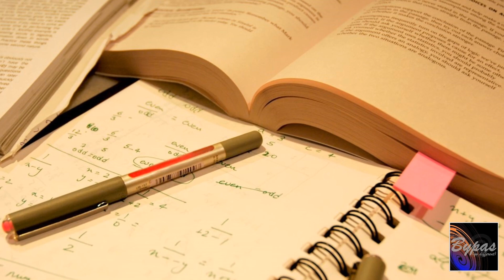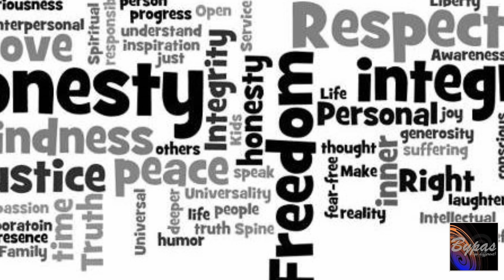যারা জীবনে সফল হতে চান শুধুমাত্র তাদের জন্য BypasWay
আমরা সবাই স্বপ্ন দেখি জীবনে বড় হবো। কেউ হয়তো শুধু স্বপ্ন দেখি, কেউ হয়তো স্বপ্নটাকে ছোয়ার জন্য আরাম আয়েশ ত্যাগ করে রাতদিন খাটি। কিন্তু দেখা অধিকাংশ ক্ষেত্রেই আমরা সফল হইনা। যখন ব্যার্থ হই তখন দেখা যায় আর পুনরায় পরিশ্রম করবার মত সময় নেই।
ডুবে যেতে হয় হতাশায়। ব্যার্থতা আর হতাশা তখন আমাদের সব উদ্যম নষ্ট করে দেয়।
না এখানেই সব শেষ নয়।
যেখান থেকে শেষ সেখান থেকে শুরু করে দেখুন।আমেরিকার প্রেসিডেন্ট আব্রাহাম লিংকন (জন্ম: ১২ ফেব্রুয়ারি, ১৮০৯ - মৃত্যু: ১৫ এপ্রিল, ১৮৬৫) এর কথাই ধরি, আজকে শুধু তার দৃষ্টান্ত দেখাবো,ব্যর্থতাকে কিভাবে জয়ে পরিনত করতে হয়, নতুন করে শুরু করতে হয়, একবার হারিয়েছি বলে সব শেষ হয়ে গিয়েছে এটাই শেষ কথা নয়। একবার না পারিলে দেখো শতবার কথাটা যে সত্য সেটার সার্থকতা আপনিও প্রমান করতে পারবেন।আমেরিকার প্রেসিডেন্ট আব্রাহাম লিংকনের ব্যার্থতার খেরোখাতা। আজ আমরা হলে হয়তো হাল ছেড়ে দিতাম। বলতাম এসব আমার জন্য নয়। কিন্তু না তিনি ছিলেন আব্রাহাম লিংকন, অতি দরিদ্র অবস্থা থেকেই অসম্ভব স্বপ্নকে ছুয়েছিলেন। হয়েছিলেন আমেরিকার সর্বকালের সেরা প্রেসিডেন্ট। আমেরিকার গৃহযুদ্ধ ঠেকিয়েছিলেন, সাদা কালোর বিভেদ দুর করেছিলেন, সংকটময় মুহুর্তে আবির্ভাব হয়েছিলেন আমেরিকার ত্রাতা হিসেবে। কোয়ান্টাম মেথডের মতে পারবোনা বললেই আর পারবেননা। শুধু একবার পারবো বললেই অনেক কিছু পারবেন। পারবোনা বললে দেখবেন অনেক না পারার অজুহাত চলে আসবে। এটা সেটা বলবেন, হয়তো অজুহাত দেখাবেন, আপনি গরীব ঘরে জন্মেছেন, আপনি বস্তিতে জন্মেছেন, আপনার বাবার টাকা নেই, আপনি কালো, আপনি বেটে, আপনি পড়াশোনাই ভালোনা, আপনি নিচু জাতে জন্মেছেন। থাক আর বলবোনা। এবার দেখুন আপনার এসব অজুহাত কিছুনা। আপনি শুধু খুজে বের করুন আপনার প্রতিভা কিসে, কোনটা করতে ভালো লাগে, আর করুন নির্দিষ্ট লক্ষ্য নিয়ে পরিশ্রম। আর সব থেকে বড় কথা আমাদের দৃষ্টিভঙ্গি। আমাদের মা বাবারা ছেলেকে কি বানাবেন জিজ্ঞাসা করলে সেই মান্ধাতা আমলের উত্তর, ডাক্তার বা ইন্জিনিয়ার, বোধ হয় জগতে এ ছাড়া আর পেশা নেই। আর কোন পথ নেই। A+ না পেলে তুমি ফিনিসড এটাই শিখানো হচ্ছে। এতে না তৈরি হচ্ছে কোন সৃজনশীল সাহিত্য মনের মানুষ। আমরা শুধু রবীন্দ্র নজরুল শরৎ বাবুর দেবদাস এসব অনুকরন করছি, এক অভিনেতা দেবদাস করেছে ০৫ বছর আগে তো আরেকজন সেই একই দেবদাস করছে ০৫ বছর পর। নতুন করে দেবদাসের মত আরেকটা রোমান্টিক উপন্যাস রচনার মত লেখক তৈরি হচ্ছেনা। বাবুরাম সাপুড়ে সেই কোনকালে রচিত, এ রকম একটা ছড়া আমরা রচনা করতে পারছিনা, পারছি ওই ছড়াটাকে রক স্টাইলে পাশ্চাত্য ঢঙে রিমিক্স করে বানাতে।
তো বলছিলাম আপনার কাজ না করার অজুহাতের কথা। বস্তিতে জন্মেছেন, আপনি অবহেলিত, সমাজের মানুষেরা আপনাকে ঘৃনা করে দুর দুর করে তাড়ায়, এ জন্য আপনি মনে করেন টোকাই হয়ে থাকতে হবে সারাজীবন ? তাহলে তাকান আর্জেন্টাইন ফুটবলার মেসির দিকে, ডাক্তার বলেছিলেন ও বামন রোগে আক্রান্ত। চারফুটের বেশি বাড়বেনা। সব মিথ্যে, সব মিথ্যা প্রমান করে সে বার্সেলোনাতে ছোট বয়স থেকেই তার স্থান নিলো। বিশ্বখ্যাত বিশ্বসেরা ক্লাব বার্সেলোনা তার দায়িত্ব নিলো। মেসির বাবার কি ছিলো, ছিলো শুধু মেসির প্রতিভা, সব কথা মিথ্যা করে মেসি ভিনগ্রহের খেলোয়াড় হলেন, উচ্চতা ৫ ফুট ০৭ ইঞ্চি হলো বিধাতার আশির্বাদে। হয়তো পরিশ্রমী আর ভাগ্যবানের বোঝা ভগবানে বয়। আপনার জাত ছোট, তাহলে দেখুন ভারতের বর্তমান প্রধানমন্ত্রী মোদির দিকে, সামান্য চা বিক্রি করা বাবার ছেলে যে নিজেও চা বিক্রি করে আজ বৃহৎ দেশ ভারতের প্রধানমন্ত্রী। আপনি বেটে, বাংলাদেশের ক্রিকেটার মুশফিকুর রহিম বা মমিনুল কে দেখুন বা ভারতের শচীন টেন্ডুলকারকে দেখুন, বা কিংবদন্তী ফুটবল যাদুকর ম্যারাডোনা কে দেখুন। আপনি কালো, তাতে কি ওয়েস্ট ইন্ডিজের ক্রিস গেইল, শ্রীলংকান মুত্তিয়া মুরালিধরন,সর্বকালের সেরা বক্সার মোহাম্মদ আলী, ব্রাজিলের ফুটবল কিংবদন্তী পেলে এরা তো সবাই কালো।আপনার ব্যবসার টাকা নেই, আকিজ গ্রুপের প্রতিষ্ঠাতা মরহুম আকিজ সাহেবের শুরুর কাহিনী নেটে সার্চ দিয়ে পড়ে নিন। পড়াশোনার কথা বলছেন,, বিশ্বের এক নম্বর ধনী বিলগেটস পড়াশোনা সম্পূর্ন না করে প্রতিষ্ঠা করেছিলেন মাইক্রোসফটের মত প্রতিষ্ঠান। পড়াশোনাতে ভালো না করেও তেতুলিয়ার মুস্তাফিজ বাংলাদেশের হালের বিশ্ব ক্রিকেট সেনশেসন। তবে আমি পড়াশোনা ফাঁকিবাজ দের সম্পূর্ন বিরোধী। মনে রাখবে পড়াশোনা না করলেই রবীন্দ্র নজরুল মুস্তাফিজ বা বিলগেটস হওয়া যায়না। এটা শুধু বলেছি এ কারনে যে কোনক্রেমে তুমি জীবনযুদ্ধ না বুঝে পড়াশোনায় ফাকি দিয়েছো, রেজাল্ট খারাপ করে কোন ভালো ভবিষ্যত দেখছোনা, তো যেটা হয়নি সেটা ভেবে লাভ নেই, PAST IS PAST, এখন চেষ্টা করো অন্য কিছু করবার পৃথিবী তোমাকে যেমন হাজারটা সমস্যা দিয়েছে তেমন দিয়েছে হাজারটা সমাধান। সুশিক্ষিত জাতি গড়তে শিক্ষার বিকল্প নেই।
আরো একটা সংস্কার আমাদের সমাজে যার জন্য বেকারত্ব বেশি, আমাদের কাজকে ছোট মনে করা। ধরুন আপনার বাবা বড় কর্মকর্তা। তিনি কর্মকর্তা হয়েছেন তার নিজের মেধা ও যোগ্যতায়। কিন্তু দেখা গেলো হয়তো তার কর্মব্যাস্ততার কারনে আপনাকে তিনি ততটা গাইড করতে পারেননি। ফলে আপনি বাজে বন্ধুর কারনে বখাটে হলেন। পরীক্ষার আগে পড়াশোনা করলেন এবং কোনরকম পাশ করলেন। ফলে আপনি না পারবেন বাবার মত যোগ্য হতে বা না পারবেন নার্সারি, মাছ চাষ, পোল্ট্রি বা ফ্রিল্যান্সিং বা আউটসোর্সিং এর মত সম্ভাবনাময় খাতের উদ্যোক্তা হতে। হয়তো আপনাকে দেখে পাছে লোকে টিপ্পনি কাটে অফিসারের ছেলে শেষে মুরগী পালবে। তখন আপনি মান রক্ষার্থে স্ট্যাটাস রক্ষার্থে অসাধু পন্থায় একটা চাকুরী যোগাড় করলেন। সাথে হয়তো দরিদ্র বলে একটা প্রতিভা যে আপনার থেকে কাজ ভালো বুঝতো তাকে বঞ্চিত করলেন। এই জাতীয় ছোট মানসিকতা থেকে না বের হতে পারলে আমাদের উন্নতি হবেনা বা বেকারত্ব থেকে মুক্ত হবেনা।
সবশেষে একটা কথা বলি তোমার যদি কিছু করবার ইচ্ছা থাকে তবে কোন কিছুই তোমাকে আটকাতে পারবেনা। তুমি পারবে, যদি তোমার ভিতর থাকে ইচ্ছার আগুন। If you have only fire.